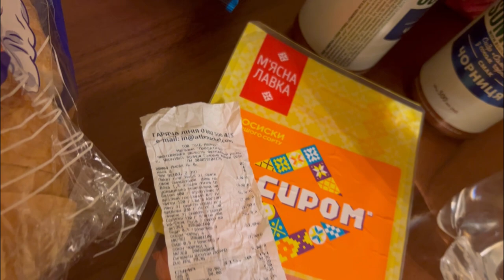МЫ В УКРАИНЕ!!ОБЗОР ОТЕЛЯ В ЧЕРНОВЦАХ,ЧТО КУПИЛИ В АТБ?